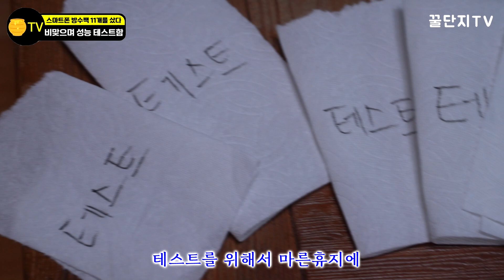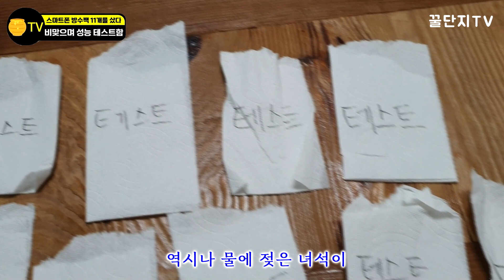스마트폰 방수팩 11종, 비맞으며 계곡에서 방수 테스트! 가격은 상관없다?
여기저기서 구매한 스마트폰 방수팩 11종의 방수능력을 테스트 했습니다. 제대로된 방수테스트를 위해 물이 흐르는 계곡에가서 일정시간 담궈뒀다가 꺼냈습니다. 구매한 가격이 1,000원부터 12,900원까지 있는데 결론적으로 가격은 중요하지 않다는 것을 확인했습니다. 자세한 내용은 길지 않은 영상이니 꼭 보세요!